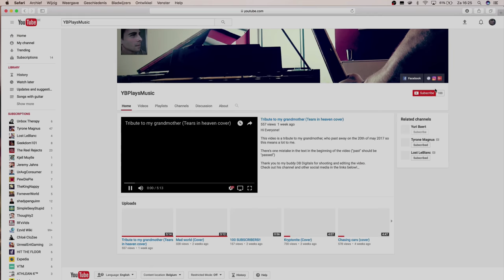Ho Hey (Cover) Ft Cynthia Gabriels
Hi Everyone!

For this one, I worked together with a friend of mine.

Thank's!